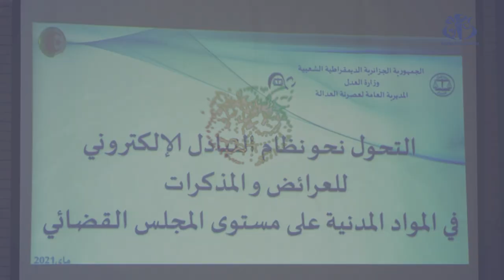عدالة: استحداث أرضية رقمية لتبادل العرائض والمذكرات بين المحامين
الجزائر (وأج)- نظمت وزارة العدل مع ممثلي الاتحاد الوطني لمنظمات المحامين لقاء حول الأرضية المستحدثة لتبادل العرائض والمذكرات بين المحامين في القضاء المدني خارج الجلسات في إطار مسعى يهدف إلى التحوّل التدريجي نحو التقاضي الإلكتروني وتقديم خدمات قضائية عن بعد.